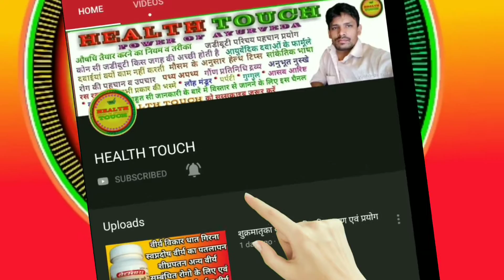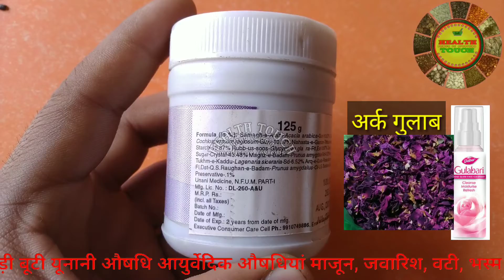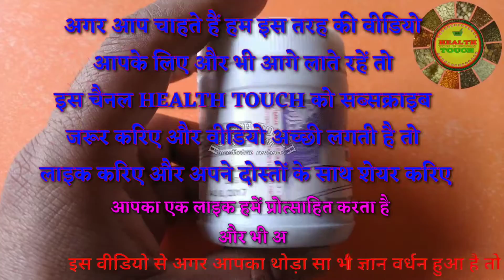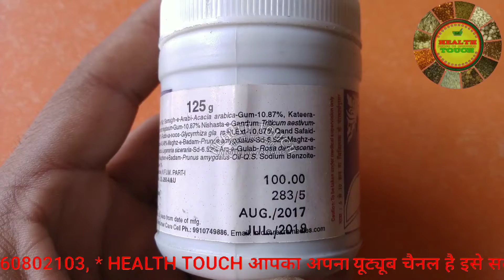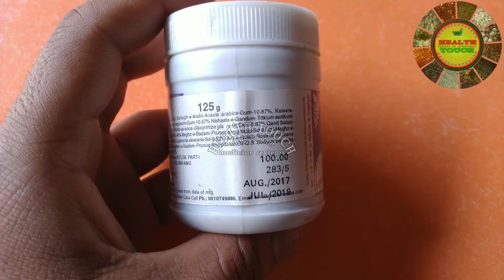लऊक बादाम सूखी खांसी टीबी जैसे रोगों की प्रभावशाली यूनानी औषधि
इस वीडियो में हमने --  औषधि -- के बारे में पूरी जानकारी दी है वीडियो को लास्ट तक जरूर देखिएगा पूरी जानकारी प्राप्त करने के लिए अगर आप -- Aushdhi -- को खरीदना चाहते हैं तो नीचे दिए गए लिंक पर क्लिक करके खरीद सकते हैं